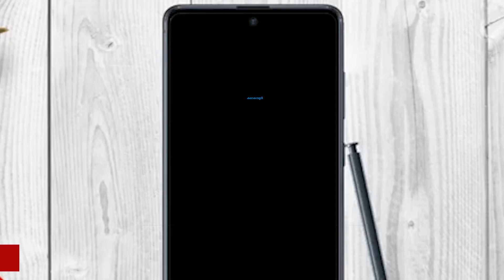കണ്ണൂരിൽ അനാശാസ്യം; പിടിയിലായവരിൽ കോളേജ് കുമാരികളും Kannur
കണ്ണൂര്‍ പയ്യാമ്പലം ബീച്ചില്‍ വീട് വാടകയ്‌ക്കെടുത്ത് അനാശാസ്യം നടത്തിയതിനു   രണ്ടുപേര്‍ പിടിയിലായി.  പയ്യാമ്പലത്തെ 'ലവ്‌ഷോര്‍' എന്ന വീട് വാടകയ്‌ക്കെടുത്താണ്  തോട്ടടയിലെ പ്രശാന്ത്കുമാര്‍ (48), ഇയാളുടെ സഹായിയും ബംഗാള്‍ സ്വദേശിയുമായ ദേവനാഥ് ബോസ് (29) എന്നിവരെ  കണ്ണൂര്‍  പോലീസ് അറസ്റ്റ് ചെയ്തത്.  ഈ വീട് കേന്ദ്രീകരിച്ച് അനാശാസ്യപ്രവര്‍ത്തനങ്ങള്‍ നടക്കുന്നുണ്ടെന്ന് വിവരം കിട്ടിയതിന്റെ അടിസ്ഥാനത്തിലായിരുന്നു പരിശോധന.  പ്രതികളില്‍ നിന്ന് പണവും കണ്ടെടുത്തു.